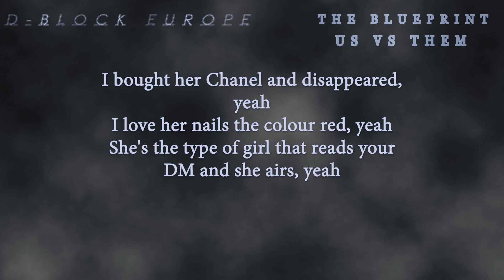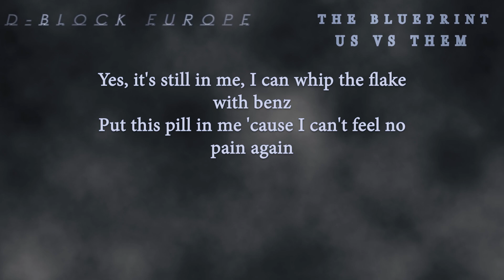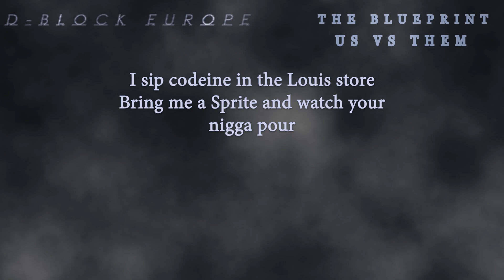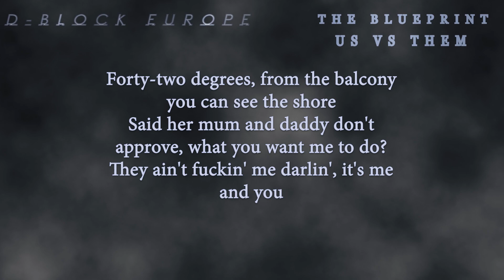D-Block Europe - Table Manners (LYRICS)